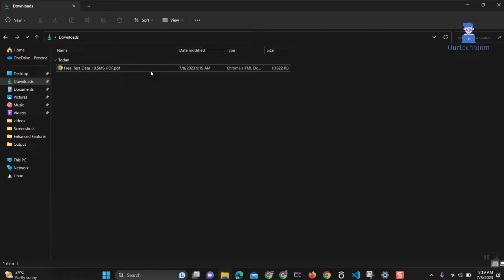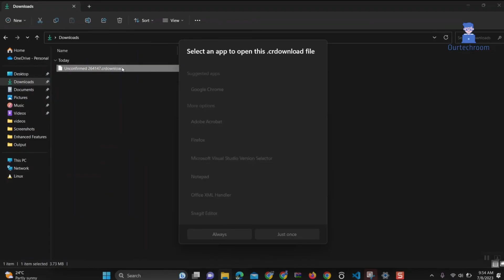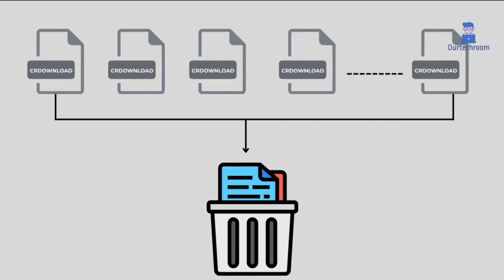CRDOWNLOAD files :What are they and how to open them ?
This video will provide you with information about the crdownload file, including its definition, how to open it, whether crdownload files are viruses, and whether we can delete them.